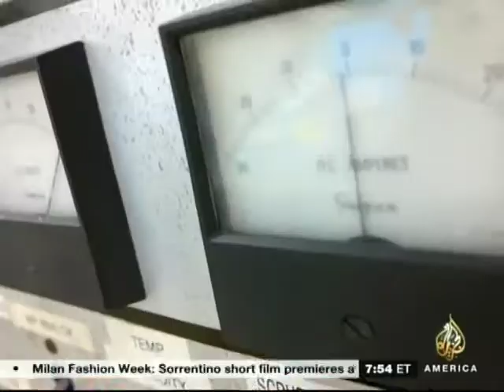Fabien Cousteau Dives Deeper into Mission 31 with TechKnow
In June 2014, Fabien Cousteau and his team of aquanauts embarked on Mission 31, the longest science expedition to take place at Aquarius, the world’s only underwater marine laboratory. Fabien’s epic Mission 31 expedition broke new ground in ocean exploration and honored the 50th anniversary of his grandfather’s original underwater living experiment (Conshelf Two) by going deeper, longer and further, while broadcasting each moment live on multiple channels exposing the world to the adventure, drama and mystique of what lies beneath

Fabien Cousteau is an aquanaut, oceanographic explorer, conservationist and documentary filmmaker. As the first grandson of Jacques-Yves Cousteau, Fabien spent his early years aboard his famous grandfather’s ships, Calypso and Alcyone, and learned how to scuba dive on his fourth birthday.  Today, Fabien continues to fulfill his family’s legacy to protect and preserve the planet’s extensive and endangered marine inhabitants and habitats